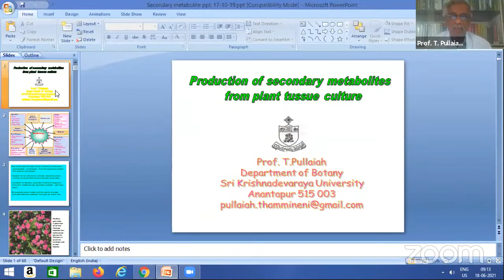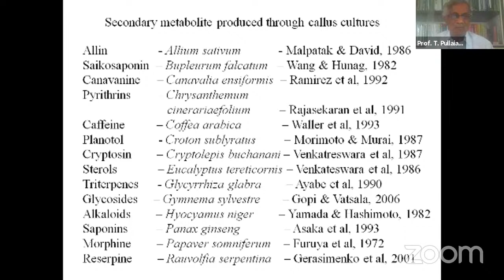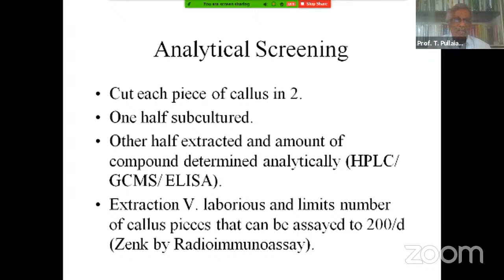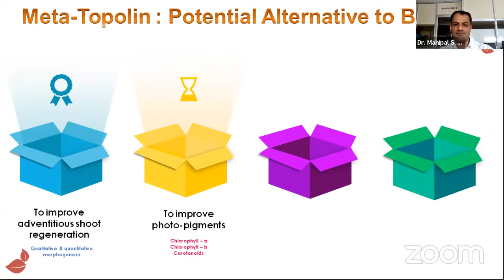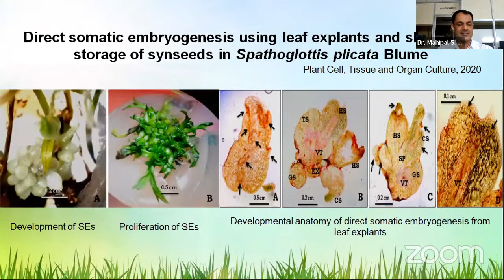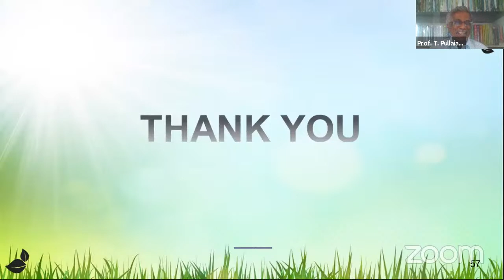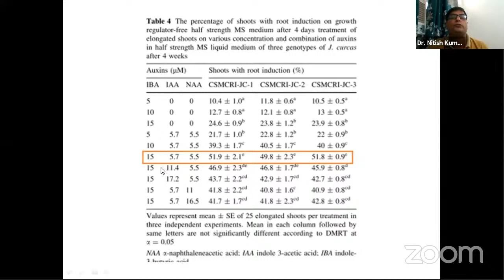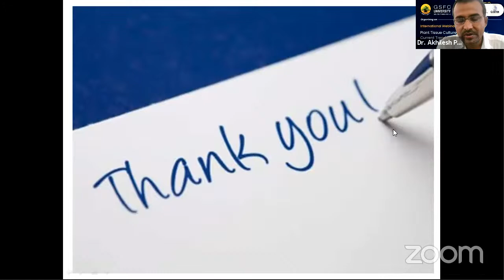Day 2 | International webinar series (Part 1)